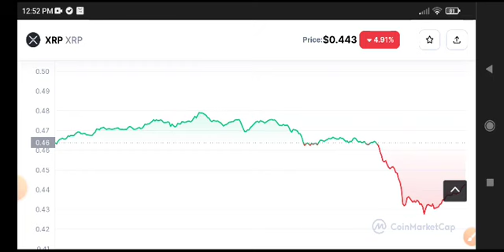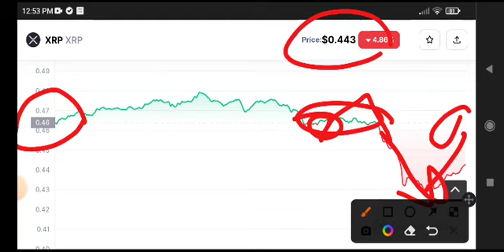XRP Today News! XRP Price Prediction